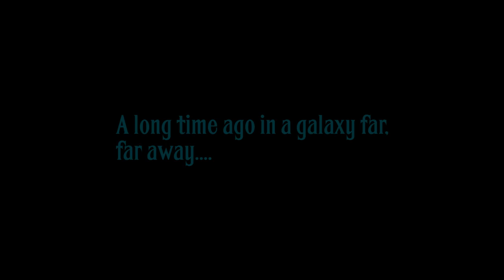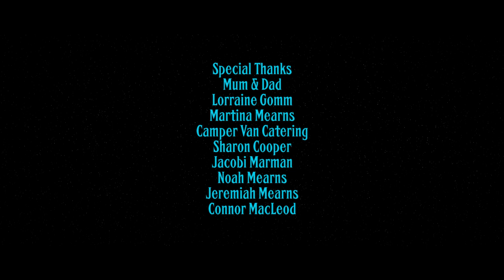Star Wars: Force of Evil (A Star Wars Fan Film)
A Star Wars Fan Film... Force of Evil is a Film Noir tale set in the (Expanded) Universe of Star Wars.
Starring: Edward Fisher, Lexi Wolfe and Kenneth Colley (Admiral Piette from The Empire Strikes Back and Return of the Jedi)
Directed by Russ Gomm & Philip Mearns